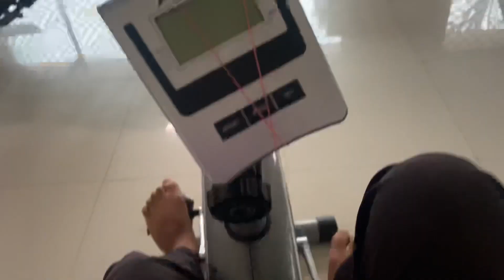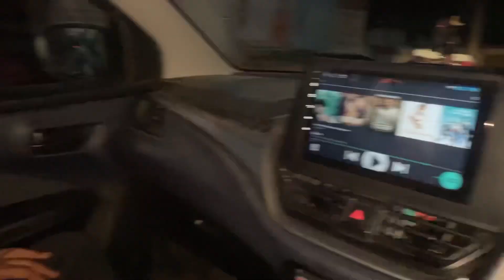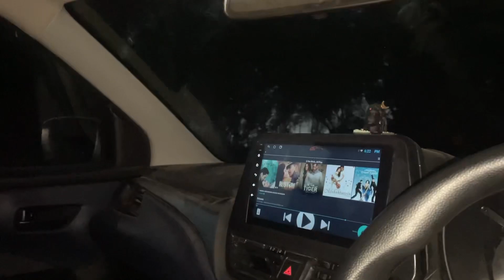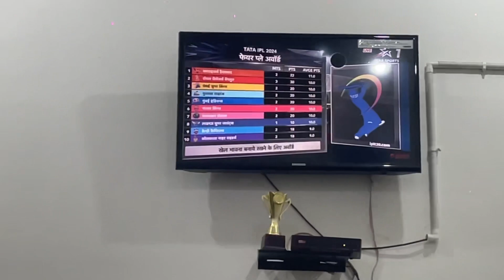BHAI KI NEW CAR KE SATH FIRST LOG DRIVE❤️🚀newcar